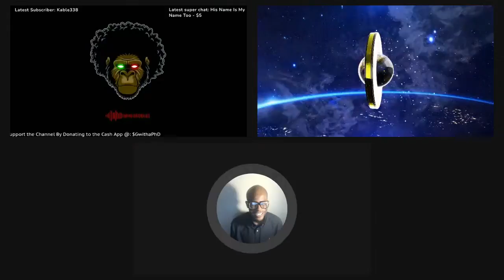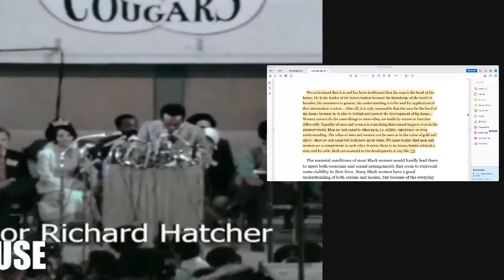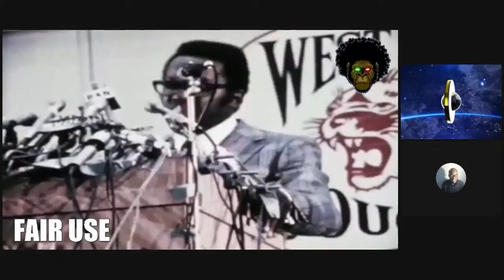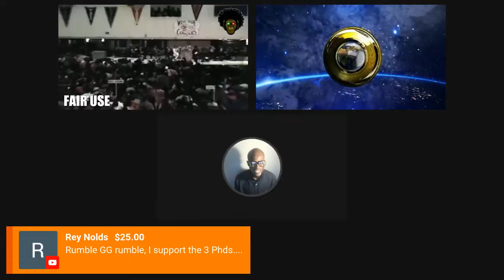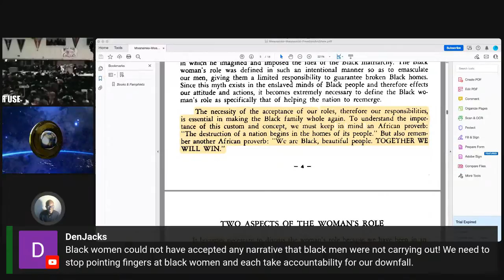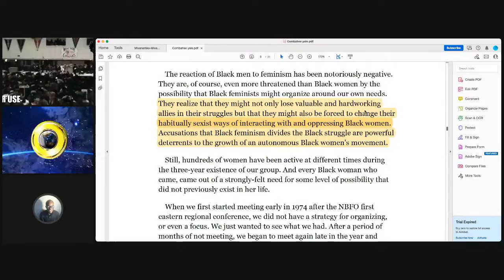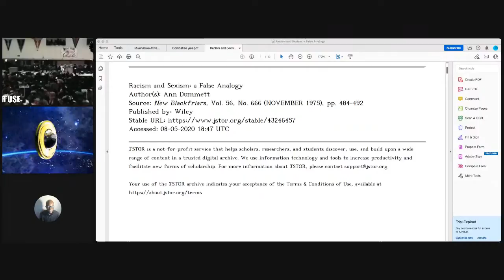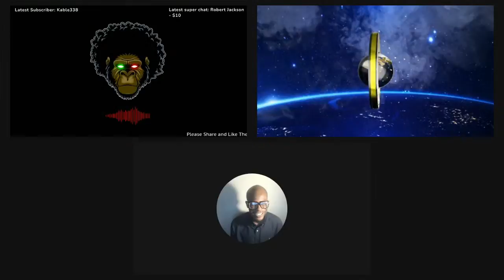What In The World Happened to Black Nationalism?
In the early 70's, directly after the Civil Rights Movement, Black Nationalism was a source of inspiration and pride for many Black people. Time moved on and Black Nationalism is almost nowhere to be found. What happened?